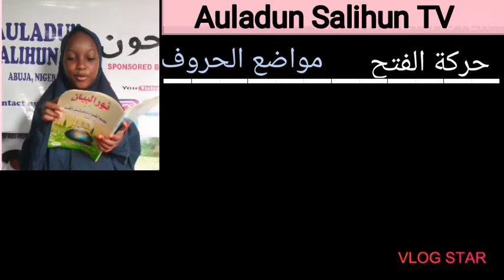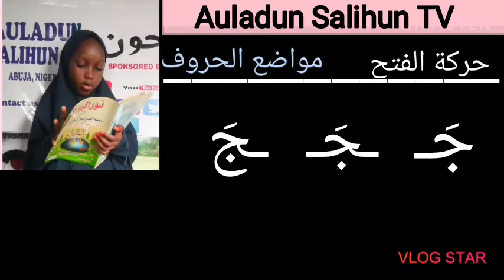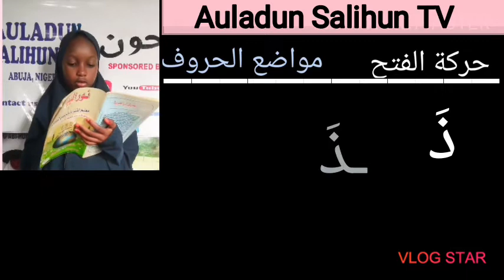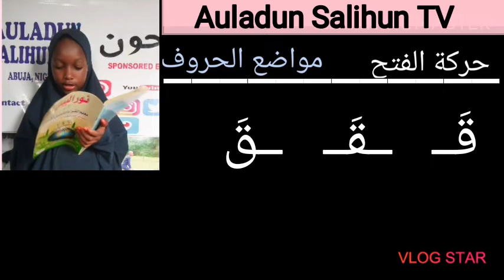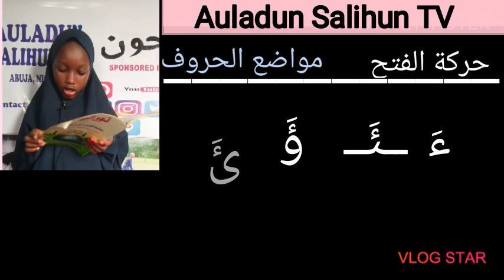Young Scholars Darasi na 1. Huruf daga cikin littafin نور البيان (Nũrul-Bayãn)